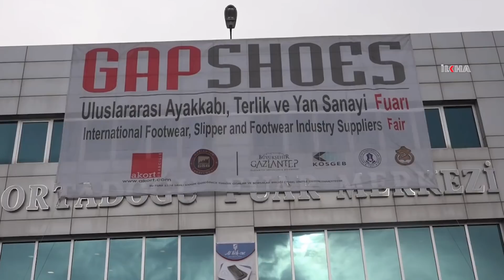Gaziantep’te ayakkabı fuarı açıldı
Gaziantep’te “28’inci Uluslararası Ayakkabı, Terlik, Saraciye ve Yan Sanayi Yaz Fuarı (GAPSHOES)” düzenlenen törenle açıldı.